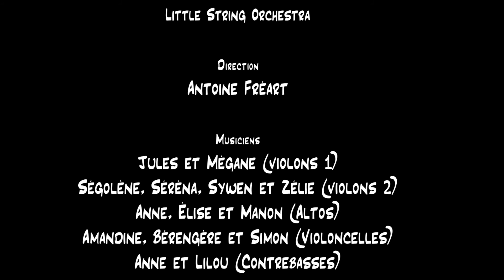Cavatine (Claude-Henri Joubert)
Cavatine de Claude-Henri Joubert interprété par le Little String Orchestra du Conservatoire de Mayenne Communauté